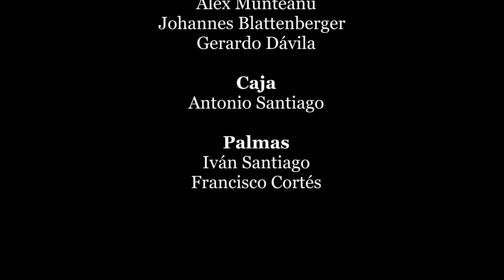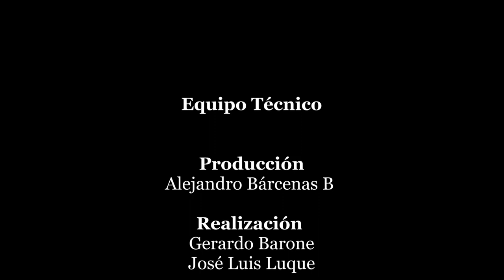Results of my method 12 My students playing in Spanish TV Show 3 {Goals are attained with a teacher}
Some Compositions for guitar;

Real training vs Do it yourself (flamenco guitar) by just watching videos not much can be learned...

This channel exist TO INSPIRE YOU on Paco de Lucia's style

^Ex.1/ 00:01
Ex.2/ 01:52
Ex.3/ 09:52
Ex.4/ 04:38 topic